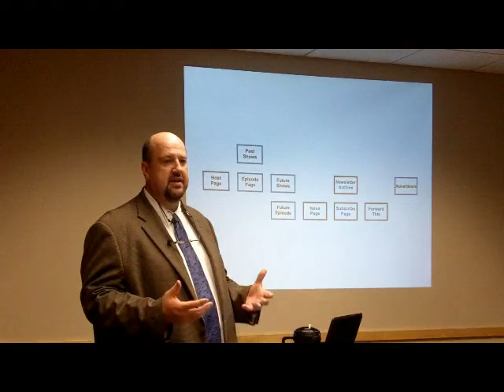Des Moines Amplified Promo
Live broadcast studio
Classroom / seminar room
Web-based promotional tools
Local social networking
Technology coaching